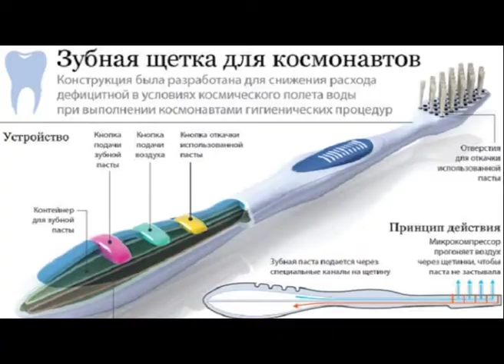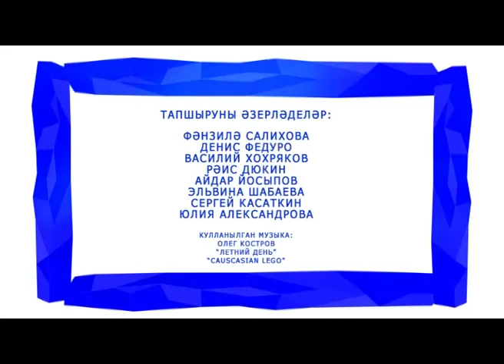20 01 2018 Весёлый колокольчик